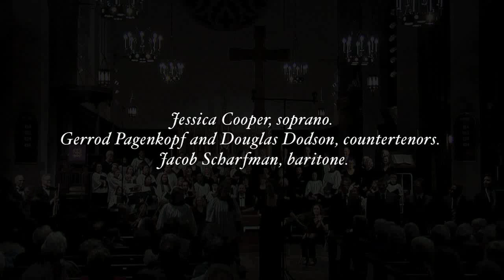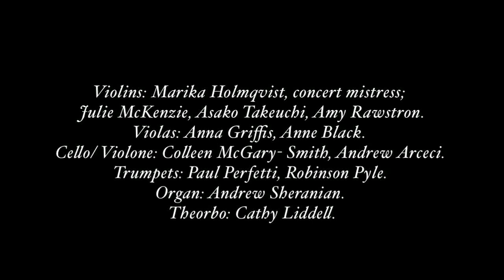Te Deum and Jubilate in D, Z. 232, Part 2, by Henry Purcell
November 22, 2014, All Saints Parish Brookline
Emily Howe, conductor
Orchestra of the Henry Purcell Society of Boston
Combined choirs of All Saints' Ashmont and All Saints Brookline

Andrew Sheranian, assistant conductor/ organ
Colleen McGarry Smith, cello
Catherine Liddell, theorbo
Paul Perfetti, Robinson Pyle, trumpets
Douglas Dodson, Countertenor
Gerrod PagenKopf, Countertenor
Charles Blandy, Tenor
Jacob Scharfman, bass
Robert Honeysucker, bass
Jessica Cooper soprano